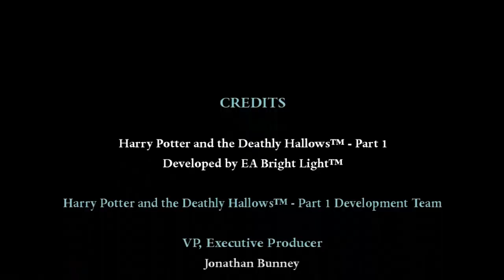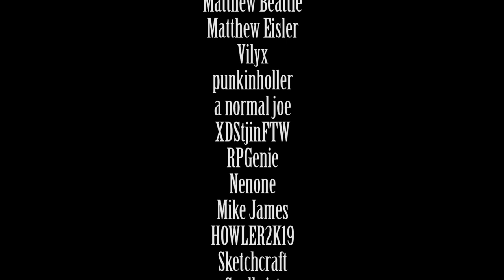Ranking The Harry Potter Games Worst to Best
Hey Potheads! Just a little list I wanted to do, based on all the games I've played in the series. Let me know what you would add! Which games are your personal favourite?